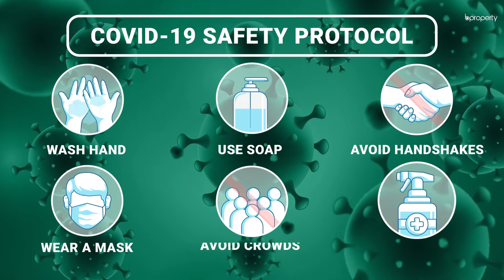Valuable 2,000 Sq. Ft. Flat in Uttara | Flat for Sale in Dhaka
Uttara is becoming the new hub for residents. Its dreamy atmosphere and the convenience it provides is soon to be unmatched by other areas in the city. The flat's prime feature of attraction is the spacious capacity that it holds. Added to that, you're also getting a modern interior and plenty of room to decorate like you've always wanted. Having a residence like this can last you for decades if you know how to maintain it well. for more info or call